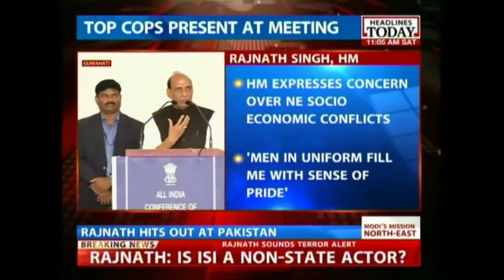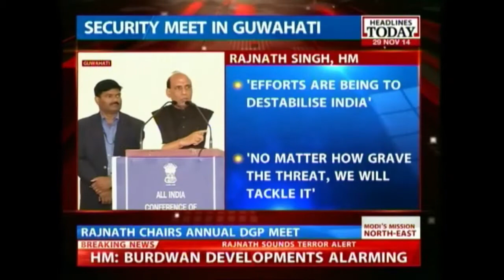Rajnath Singh confident of India's ability to counter terror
Home Minister Rajnath Singh is at the annual DGP's meet that is being held in Guwahati. In his address to the top cops at the event, the Home Minister spoke confidently of India's ability to counter any terror threat thrown at the country.